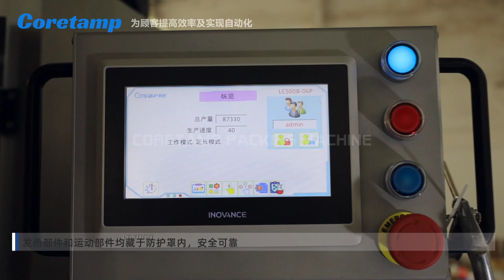Vertical powder packing machine with six lanes packing Multi lanes packing machine